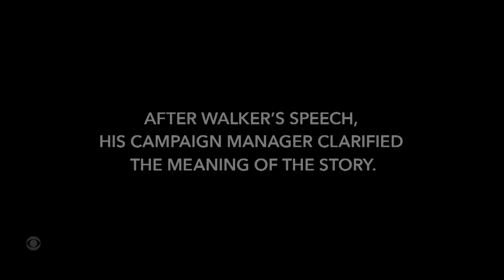Herschel Walker's Campaign Clarifies His Bull Story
Walker's team is here to share that there's a perfectly reasonable explanation for this story that doesn't make any sense.